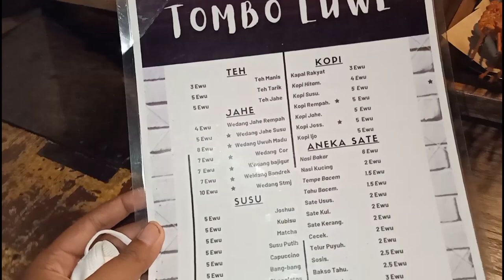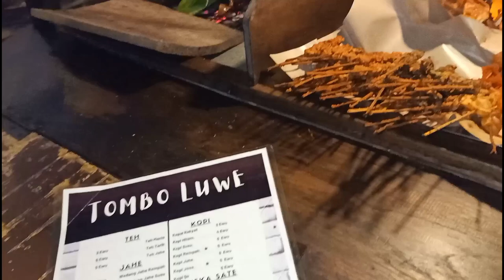Desain Sederhana Usaha Angkringan Warung Kopi Sederhana di Desa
halo guys masih diseputar bisnis angkringan atau usaha angkringan. kali ini aku ajakin kalian semua untuk lihat secara langsung kira kira apa saja menu angkringan yang paling laku untuk di jual. untuk lebih lengkapnya kalian tonton videonya sampai habis ya